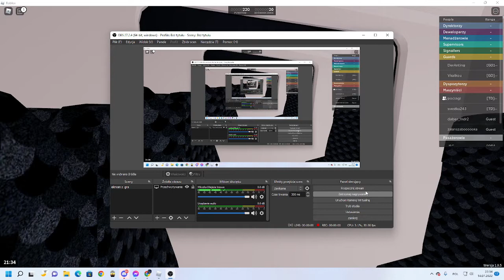Roblox Rariev : Rariev Waterline West Benton - Bneton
SDzisiaj film z Poznanania Wschodu.Fillmbył kręcony z nastawni przez brata.Trafił się skłąd Wracający z TRAKO 2021.Na czole mój ulubiony lok/rarytas czyli dobrze znany"Trape" EP07-338,wagon rewerowy,FPS Plush(na początku myślałęm że to impuls XD)oraz SU4220.

Serdeczniie zapraszam do ogądania.